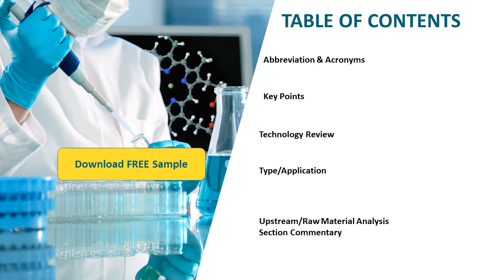Cystamine Global Market Review and Outlook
Cystamine market was valued at USD XX million Global in 2018 and is forecasted to reach USD XX million by 2024, with a CAGR of xx% during the 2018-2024.